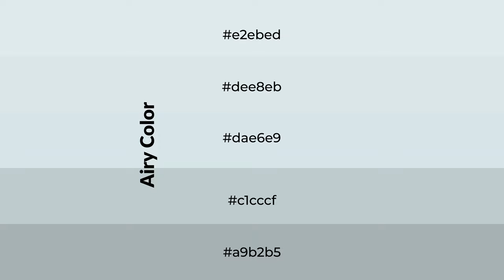Shades & Tints of Airy color dae6e9 A Warm Blue color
Shades of Airy color dae6e9 Warm Shades of Airy color with Blue hue for your project!

Shades
Hex c1cccf

Tints
Hex dee8eb